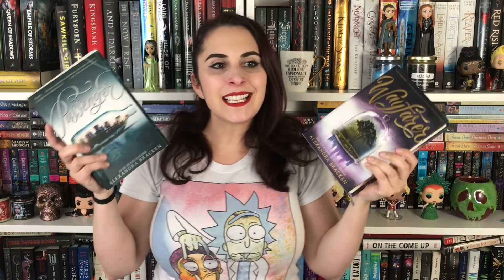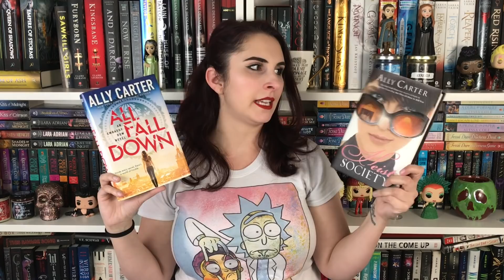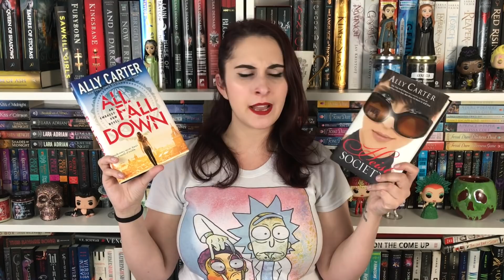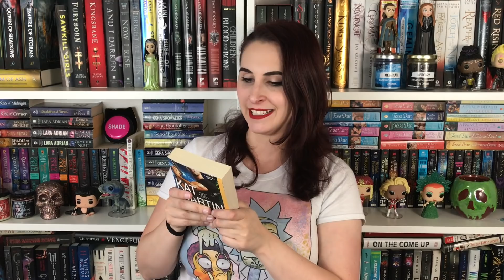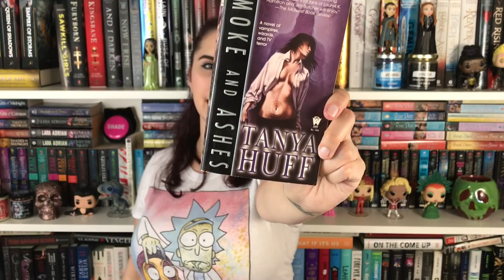The Naughty Librarian: Book Unhaul!